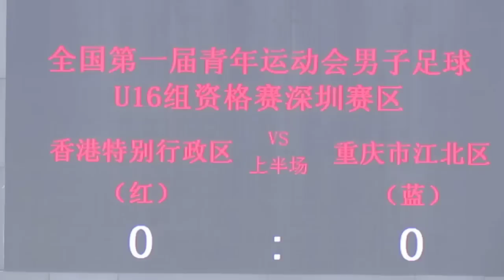香港vs重慶江北(2015.4.24.第一屆全國青年運動會U16足球資格賽)精華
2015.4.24.深圳龍崗大運中心副塲 14:00 第一屆全國青年運動會男子足球U16資格賽深圳賽區第三日賽事 香港特別行政區(紅) vs 重慶市江北區(藍) 賽果 0:1 賽事於60分鐘 重慶江北以一個禁區點球射入領先 香港極力反撲 一次中楣 一次禁區內施射被刪出 最終以一球見負